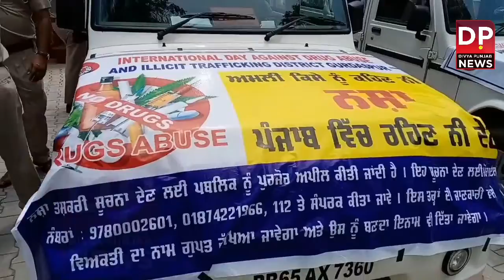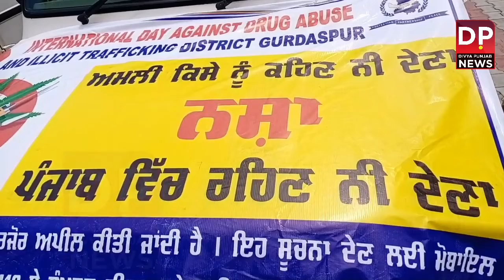ਕਲਾਨੌਰ ਪੁਲਿਸ ਅਤੇ ਸਿਹਤ ਵਿਭਾਗ ਵੱਲੋਂ ਵੀ ਮਨਾਇਆ ਗਿਆ ਨਸ਼ਾ ਵਿਰੋਧੀ ਦਿਵਸ,ਨਸ਼ੇੜੀਆਂ ਚੁੱਕੀ ਨਸ਼ਾ ਨਾਂ ਕਰਨ ਦੀ ਸੌਂਹ